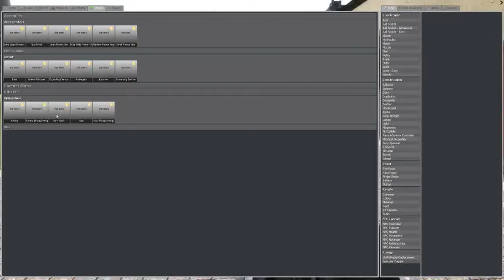Finally finished the damn Husk Gun